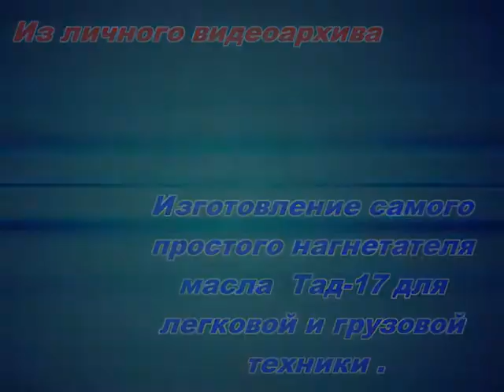заправка Тад 17 в узлы и агрегаты